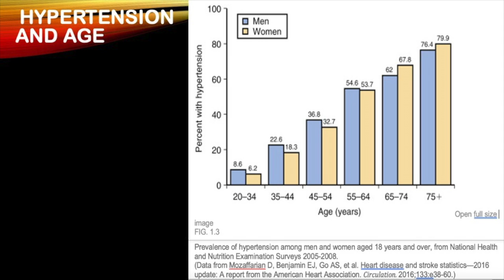Your Risk Factors For Hypertension.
Silent Killer! Your Risk Factors.

In this series we are focusing in The Silent Killer.Hypertension.

. We are continuing our series in the SILENT KILLER. Hypertension. Today we are asking these questions. What are the risk factors for hypertension (high blood pressure)?
We are going to divide risk factors for Hypertension into Non modifiable and Modifiable risk factors.
Non-Modifiable risk factors: These are the risk factors we can not change. We have no control over them.
1-Genetics 2-Family history 3-Race 4-Age
               1-Genetics
Numerous studies have shown genetic susceptibilities for HTN.
               2-Family history
You're more likely to develop high blood pressure if you have a parent or sibling with the condition.
              3-Race- African Americans have the highest rates of HPN in the world with a mean systolic 5 mm HG higher than whites and prevalence 10% higher than whites.
               4-Age_ A dogma of cardiology is that Hypertension increases with age.
However, societies where salt intake is low, physical activity levels are very high, and obesity is rare, age-related increases in systolic blood pressure  are avoided.
Prof Noel Mueller studied 2 Amazonian tribes in Venezuela and published his results in Jama Cardiology 2018.One tribe the Yanomami had no exposure to western food, had no increase in BP with age. A nearby tribe that had a landing strip and had exposure to processed foods had some increase in BP but not to the degree we have in western societies. There are other societies in the world that have no hypertension.
MODIFIABLE RISK FACTORS
These are the risk factors, the ones we have control over. We can do something about it.
         1-Weigh         2-Lack of exercise
         3-High salt diets
         4-Low potassium diets
         5-Too Much Alcohol.
         6- Tobacco use or vaping
         7- Stress
         8- Diabetes
         9-OSA
         10- Pregnancy
Because Hypertension is the most prevalent risk factor for CVD (Cardiovascular Disease) our number one killer and is a major risk factor for strokes the 5th leading cause of death (It was number four before Covid) we need to address these risk factors and take them seriously.
There are societies in the world that do not have the Hypertension  problem that we have in western countries.
Let’s learn from them. I am counting on you to do this for yourself and encourage your friends and family.
Remember your health is your most precious asset.
 You will be glad you did it.

00:00 Introduction
00:20 Nonmodifiable risk factors
01:32 Increase hypertension with age
01:58 Modifiable risk factors
04:00 Vaping
04:37 Obstructive sleep apnea
05:10 Summary If you find this information helpful please subscribe.